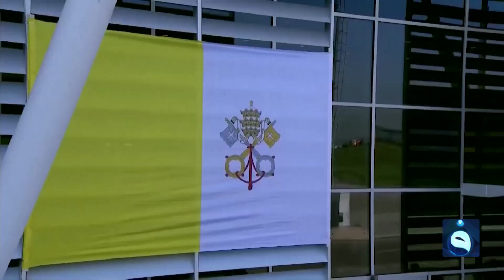استقبال رسمي لبابا الفاتيكان في مطار أربيل الدولي